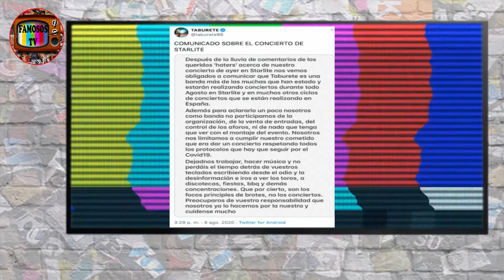WILLY BARCENAS CONFIESA lo que PASO en el CONCIERTO STARLITE: ''Ni una P* mascarilla''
Taburete, grupo liderado por Willy Bárcenas ha estado en el punto de mira por celebrar un concierto sin mucho control sanitario y por unas declaraciones que nadie entendió.